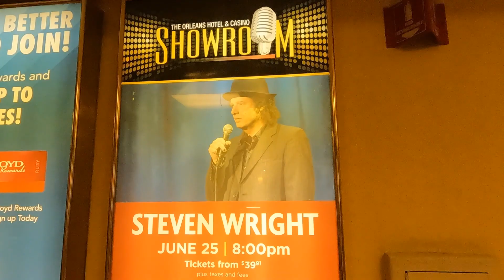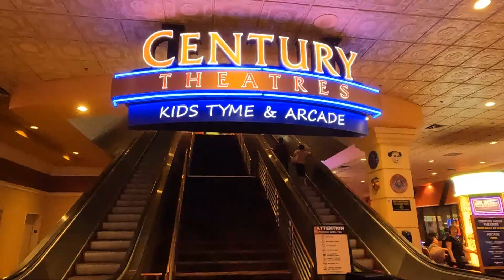The Orleans Hotel & Casino, walkthrough 2022 high school graduation day 120 fps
walkthrough on graduation day 2022 The Orleans is a hotel and casino located in Paradise, Nevada, near the Las Vegas Strip.  It includes the large multipurpose Orleans Arena that can be converted into an ice rink and can seat 9,000 attendees.